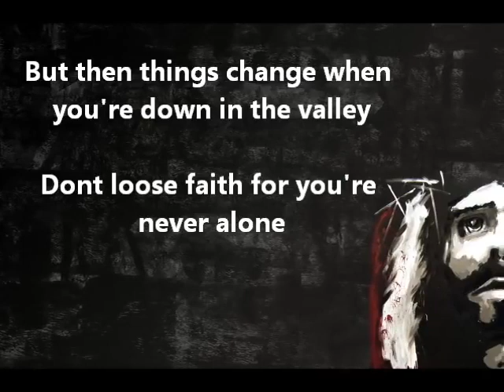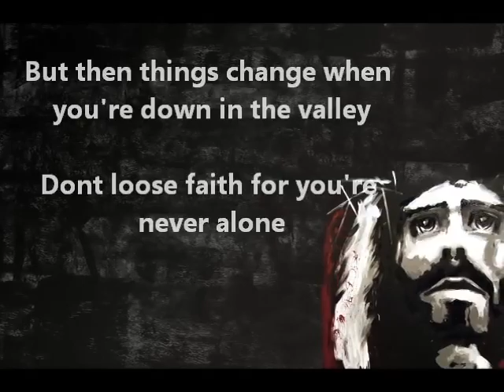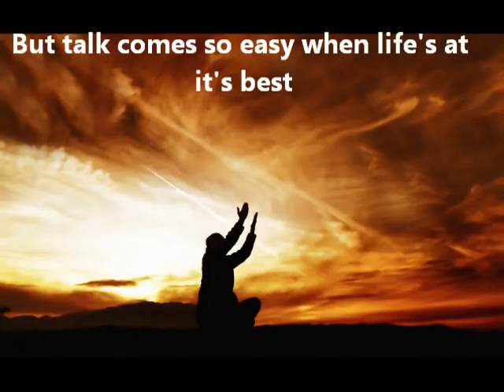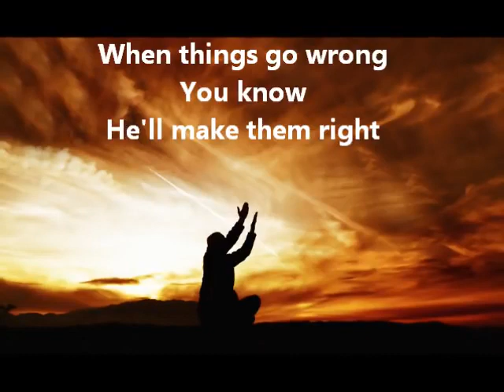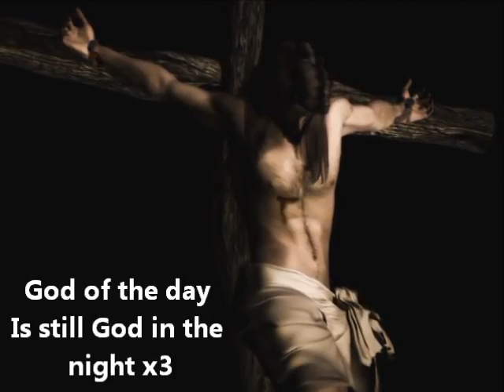God on the mountain Freddie Spires